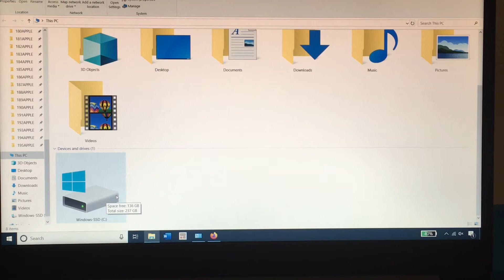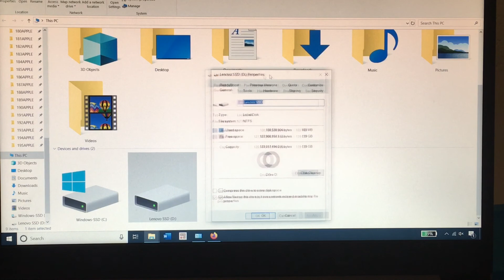How to add a new 2.5 inch Lexar SSD to Lenovo ideapad S145 Laptop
I really like the lenovo S145 as they make it really easy to open up. 10 Screws to Remove the bottom Cover. Four Screws to Remove from the SSD bracket. Don't forget to ground yourself and be careful when holding the SSD.

Lexar 128GB NS100 SATA III 2.5" Internal SSD

This is a video tutorial for Informational/educational purposes only. Please proceed at your own risk. I am not responsible for damage that may result from an attempt to duplicate this video or anything on it.